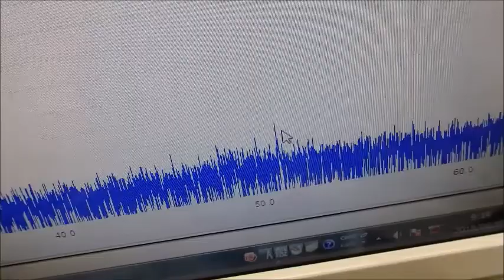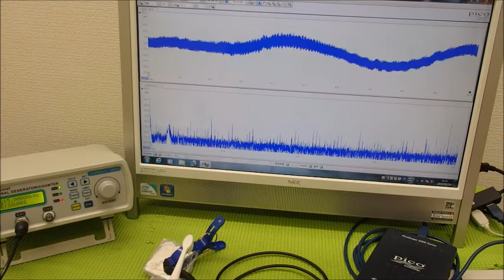表面弾性波を利用した超音波制御技術 ultrasonic-labo